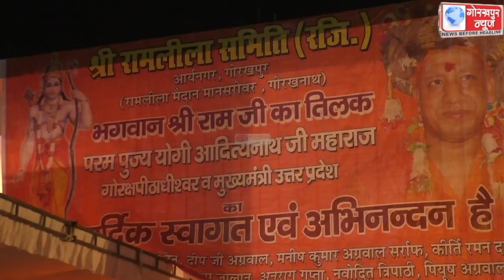आर्यनगर रामलीला में मंगलवार को हुआ भरत द्वारा प्रभु श्री राम का चरण पादुका लेकर लौटने का मंचन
आर्यनगर रामलीला में मंगलवार को हुआ भरत द्वारा प्रभु श्री राम का चरण पादुका लेकर लौटने का मंचन,भरत ने अयोध्या में चौदह वषों तक चरण पादुका से किया शासन।।।।। GORAKHPUR NEWS 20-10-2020